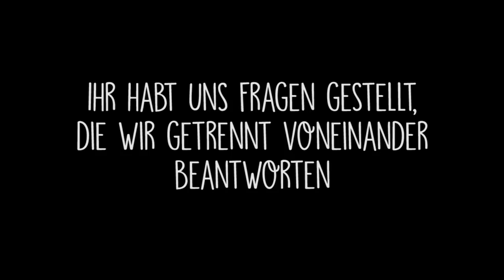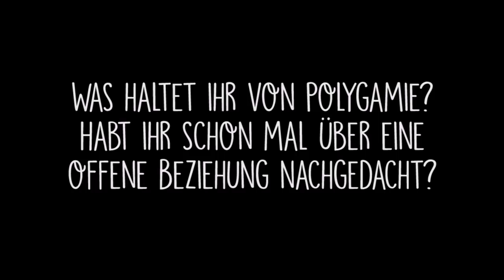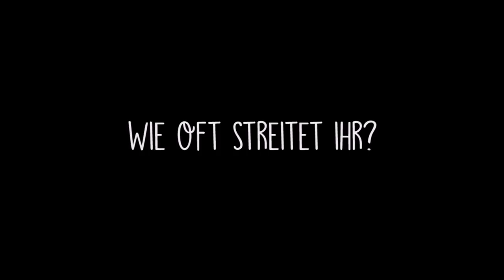KOMMT EINE OFFENE BEZIEHUNG IN FRAGE? | Wir beantworten eure Fragen GETRENNT